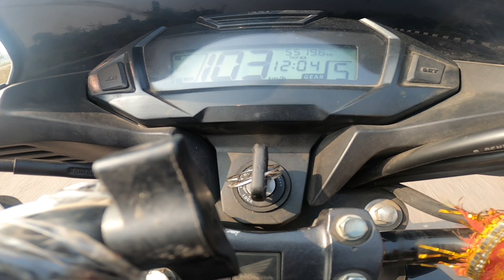tvs raider 125 bs7 vs Honda sp 125 bs6 | top end race 🔥 | konsi best hai 125 cc mai? 🤔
tvs raider 125 bs7 vs Honda sp shine 125 bs6 | top end race 🔥 | konsi best hai 125 cc mai? 🤔

TVS Raider Summary
Price: TVS Raider 125 price for its variant - Raider 125 Single Seat - Disc starts at Rs. 1,13,416. The price for the other variants - Raider 125 Disc, Raider 125 Super Squad Edition and Raider 125 SmartXonnect are Rs. 1,14,538, Rs. 1,17,569 and Rs. 1,22,971. The mentioned Raider 125 prices are the on-road price of Lucknow.

TVS Raider 125 is a mileage bike available in 4 variants and 10 colours. The TVS Raider 125 is powered by 124.8cc BS6 engine which develops a power of 11.2 bhp and a torque of 11.2 Nm. With front disc and rear drum brakes, TVS Raider 125 comes up with combined braking system of both wheels. This Raider 125 bike weighs 123 kg and has a fuel tank capacity of 10 liters.

TVS Motor Company has updated its portfolio with the launch of a new premium commuter motorcycle, the Raider. This new model from the Hosur-based two-wheeler maker competes against the Bajaj Pulsar NS 125 and the Honda SP 125 in the Indian market. TVS Motor Company will offer the new Raider in three variants – Drum, Disc, and Connected.

All variants use a 124.8cc, single-cylinder, air-cooled, three-valve engine that produces 11.2bhp of power at 7,500rpm and 11.2Nm of peak torque at 6,000rpm. The motor is linked to a five-speed transmission. The company claims that the 0-60kmph acceleration takes 5.9 seconds while the top speed has been rated at 99kmph.

The styling cues include a modern design for the LED headlight, body-coloured headlight cowl, body-coloured front fender, split-style saddle, aluminium grab rail, and an engine cowl. This 125cc sporty commuter motorcycle is available in four options – Striking Red, Blazing Blue, Wicked Black, and Fiery Yellow.

The standard features on both variants of the motorcycle comprise an LED headlight with integrated LED DRLs, an LED taillight, a five-inch digital display, Idle Stop-Start system, two ride modes (Eco and Power), and a first-in-segment under-seat storage. The Connected variant further benefits from a colour TFT display, Bluetooth system, and Voice Assist function that works with TVS SmartXConnect system. The Connected variant gets additional functions such as navigation, voice assist, incoming calls, and message notifications. A USB charger is available as an optional extra.

The suspension setup includes 30mm telescopic front forks and a preload-adjustable rear mono-shock. The braking tasks on the base version are handled by drum units on both wheels. The disc variant gets a 240mm disc at the front and a 130mm drum unit at the back. The safety net across all variants comprises combined braking system.

Honda SP 125 Summary
Price: Honda SP 125 price for its variant - SP 125 Drum starts at Rs. 1,01,271. The price for the other variants - SP 125 Disc and SP 125 Sports Edition are Rs. 1,05,715 and Rs. 1,06,327. The mentioned SP 125 prices are the on-road price of Lucknow.

Honda SP 125 is a mileage bike available in 3 variants and 7 colours. The Honda SP 125 is powered by 124cc BS6 engine which develops a power of 10.72 bhp and a torque of 10.9 Nm. With both front and rear drum brakes, Honda SP 125 comes up with combined braking system of both wheels. This SP 125 bike weighs 116 kg and has a fuel tank capacity of 11.2 liters.

Honda Motorcycle and Scooter India launched the OBD2-compliant SP125 in our market. The latest iteration of the TVS Raider rival from Honda Motorcycle and Scooter India is available in two variants (drum and disc) and five colours. These include Black, Matte Axis Grey Metallic, Imperial Red Metallic, Pearl Siren Blue and the newly added Matte Marvel Blue Metallic. Further, this 125cc premium commuter also gets a wider rear tyre than its predecessor.

The 2023 Honda SP125 gets an onboard diagnostics system that tracks emissions in real time and notifies the rider in case of a fault. Meanwhile, the mechanical specifications retain the 123.94cc, single-cylinder, air-cooled engine that delivers 10.7bhp at 7,500rpm and 10.9Nm of peak torque at 6,000rpm. The motor is linked to a five-speed gearbox.

The styling cues retain the single-pod headlight, body-coloured headlight cowl, body-coloured front fender, fuel tank shrouds, a body-coloured pillion grabrail, and a side-slung exhaust with a chrome heat shield. The feature list, too, remains unaltered, and the 2023 Honda SP125 continues to use an LED headlight, a fully-digital instrument cluster, a piston-cooling jet technology for reducing friction and maintaining optimum engine temperature, an engine start/stop switch, and a combined braking system. The fully digital console shows real-time fuel economy, average fuel economy, distance-to-empty meter, eco indicator, and gear position indicator.

The Honda SP125 competes in the premium commuter segment of the Indian market and rivals the likes of the TVS Raider 125 and Hero Glamour here.